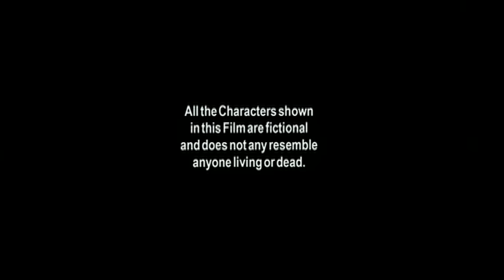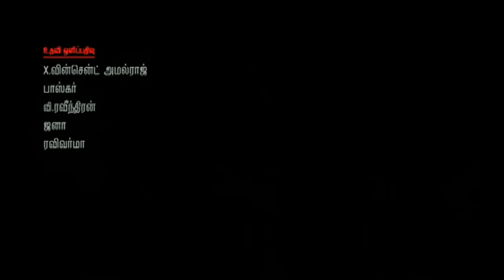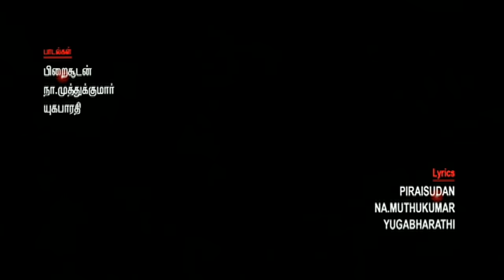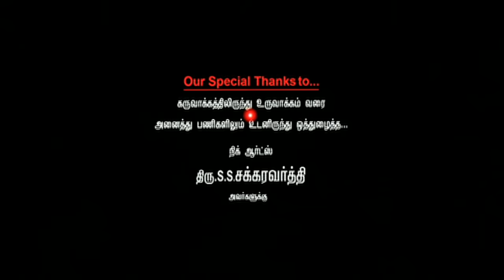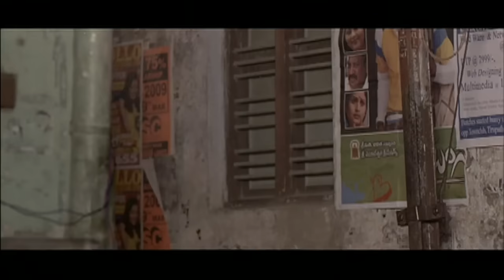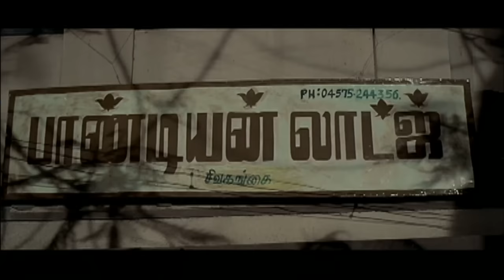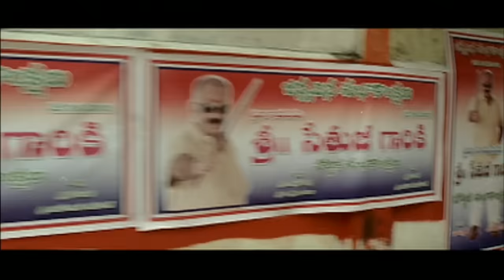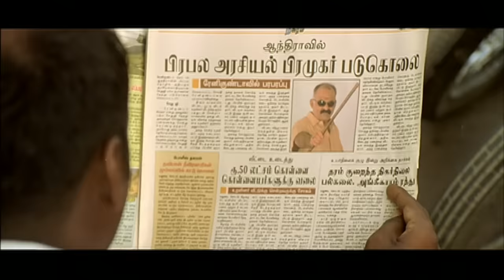Tamil Gangster Action Comedy Full Movie Renigunta|கேட்டா சொல்லு நல்ல companyனு இல்லன்னா cash தரைமட்ட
Plot: Five young boys escape from Madurai's juvenile jail and stop at a place called Renigunta on their way to Mumbai. They come across a man who helps them connect with underworld gangsters